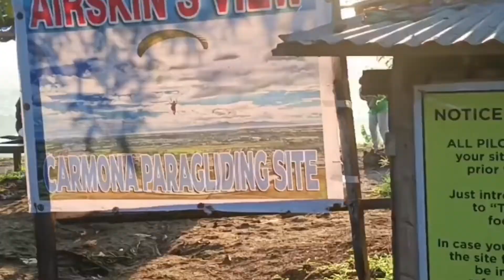Paragliding site @Davilan Carmona cavite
A very long walk... but so much enjoyed the fresh air and the view...